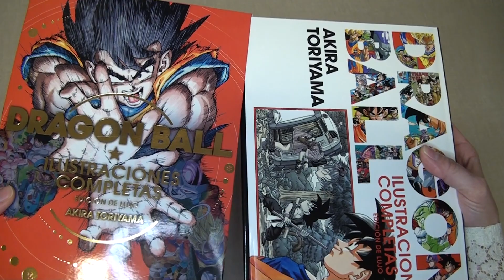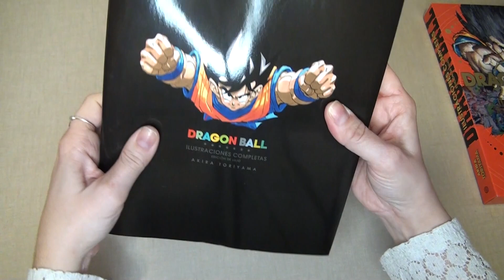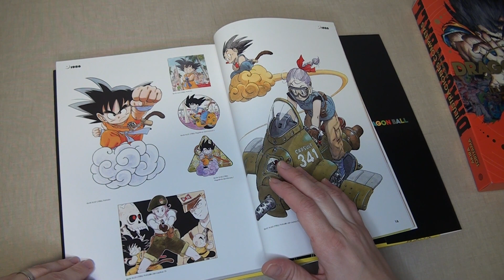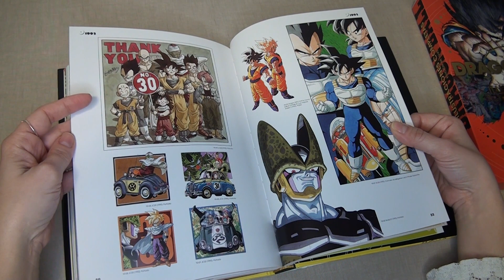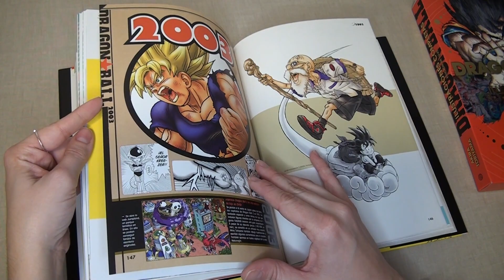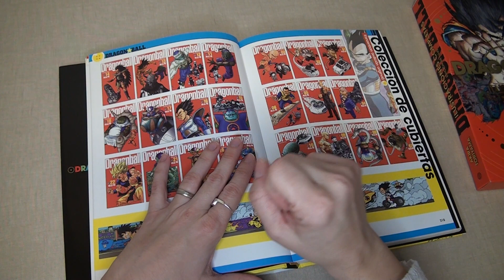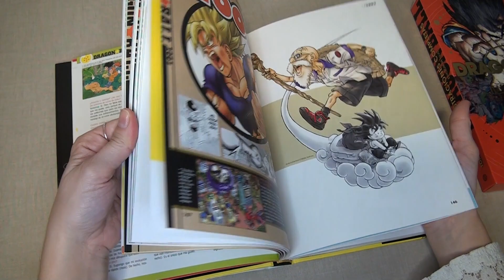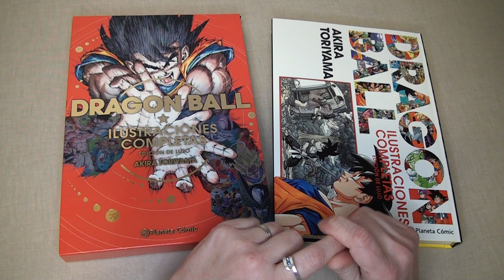Artbook DRAGON BALL Edición coleccionista de LUJO: vuélvete a enamorar 😍 Akira Toriyama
Kon-nichiwa, (✿◠‿◠) aquí os dejo el video de la última actualización del Artbook de Ilustraciones completas de Dragon Ball del maestro Akira Toriyama editado por Planeta Cómic.

Dragon Ball: Ilustraciones Completas - Edición de lujo
Editorial: Planeta Cómic
Revisión mejorada año 2014
Autor: Akira Toriyama
240 páginas a todo color

Canales recomendados sobre Dragon Ball: @mrkaytos y @DragonBalSHFiguarts